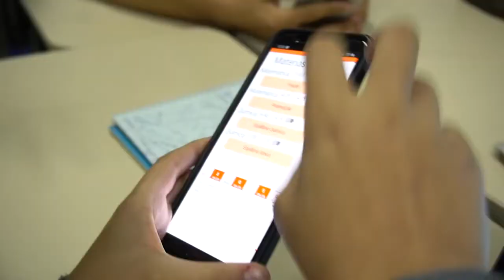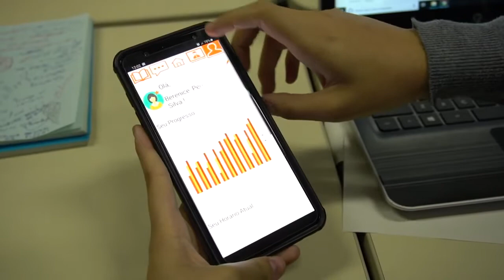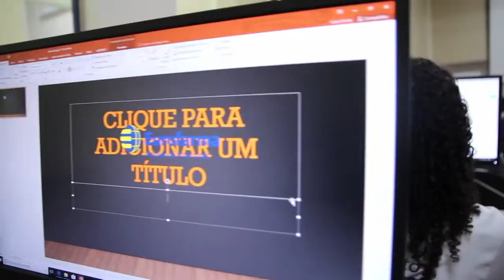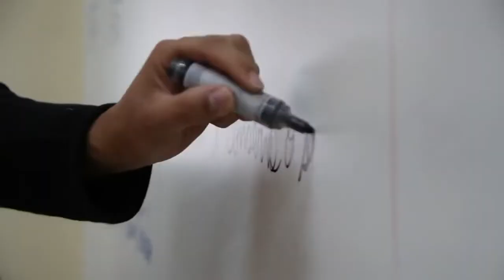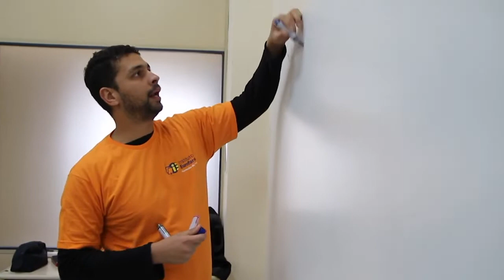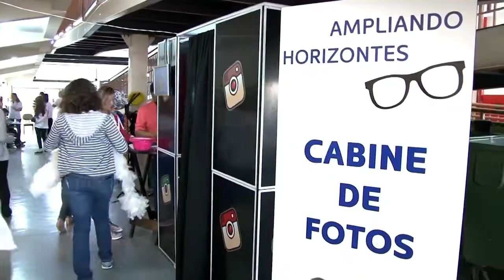Voluntariado nas empresas - PGM 541